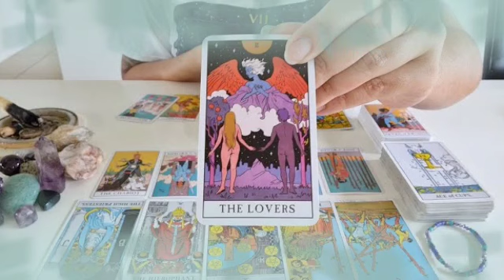برج السرطان من 26 إلى 6 ماي 2022 // حبيب يشتاق لك جسديا🔥هل يفضل طرف ثالث💔حبيب مازال يحبك رغم مشاكل🥰